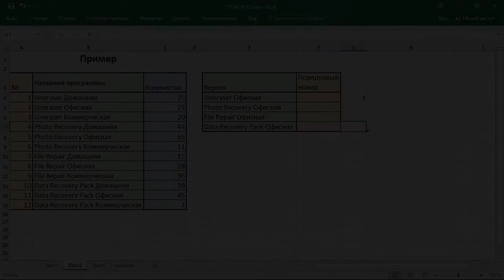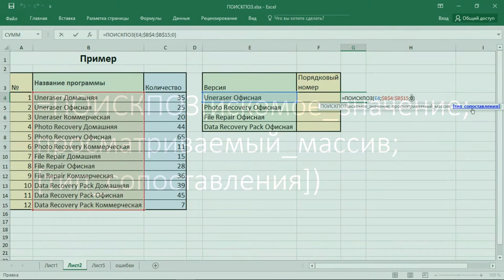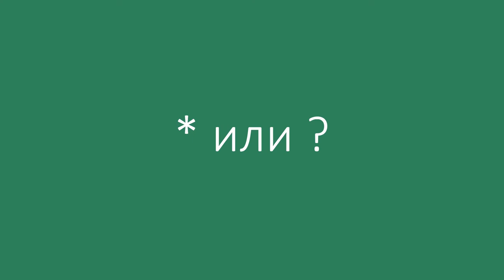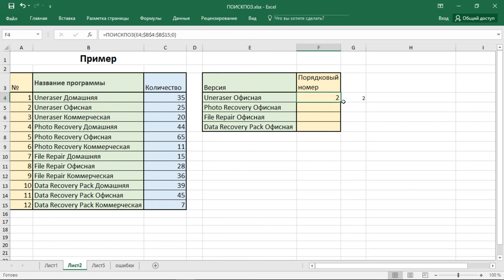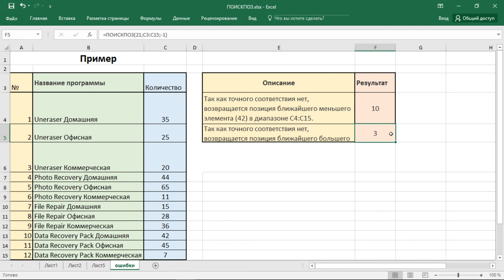Функция ПОИСКПОЗ (MATCH) в Excel, примеры использования, синтаксис, аргументы и ошибки 🥇📜💻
👍 Сегодня мы рассмотрим примеры использования Ексель функции ПОИСКПОЗ, какие аргументы она использует и для чего применяется. Функция ПОИСКПОЗ выполняет поиск указанного элемента в диапазоне ячеек и возвращает относительную позицию этого элемента в диапазоне. Например, есть таблица со значениями, так эта функция показывает его позицию в таблице.

Содержание:
00:00 - Вступление;
1:11 - Синтаксис функции ПОИСКПОЗ
2:13 - Замечания
3:23 - Примеры работы функции ПОИСКПОЗ
6:05 - Распространённые ошибки

Давайте рассмотрим синтаксис функции ПОИСКПОЗ
ПОИСКПОЗ(искомое_значение;просматриваемый_массив;[тип_сопоставления])

Где:
Искомое_значение – Обязательный аргумент. Значение, которое сопоставляется со значениями в аргументе просматриваемый_массив. Например, при поиске программы по коду что указывается в качестве искомого значения, нужным значением будет ее название.

Просматриваемый_массив – Обязательный аргумент. Диапазон ячеек, в которых производится поиск.
Тип_сопоставления – Необязательный аргумент. Числа -1, 0 или 1. Аргумент тип_сопоставления указывает, каким образом в Excel искомое_значение сопоставляется со значениями в аргументе просматриваемый_массив. По умолчанию в качестве этого аргумента используется значение 1.

Замечания
Если в качестве типа сопоставления указан 0, то функция будет искать точное сопоставление искомому значению.
Если тип сопоставления равен 1 или не указан, функция ПОИСКПОЗ находит наибольшее значение, которое меньше или равно искомому.
Если тип сопоставления равен -1, функция находит значение, которое больше или равно искомому значению.

Функция ПОИСКПОЗ возвращает не само значение, а его позицию в таблице.
Если тип_сопоставления равен 0 и искомое_значение является текстом, то искомое_значение может содержать подстановочные знаки: звездочку (*) и вопросительный знак (?). Звездочка соответствует любой последовательности знаков, а вопросительный знак — любому одиночному знаку. Если нужно найти сам вопросительный знак или звездочку, перед ними следует ввести знак тильды (~).

Другие видео: ПОИСКПОЗExcel, MATCHExcel, ФункцияПОИСКПОЗ, УрокиExcel.